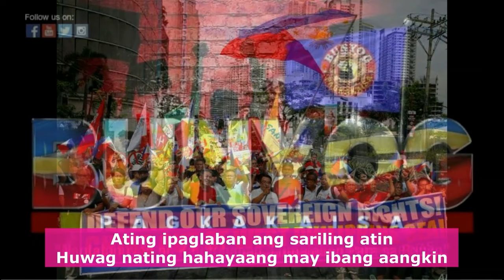MARAMI NA ANG MULAT NA NGAYON AY GALIT KAY DIGONG. GUSTO NILANG TULOY NA ANG ICC SA IMBESTIGASYON.